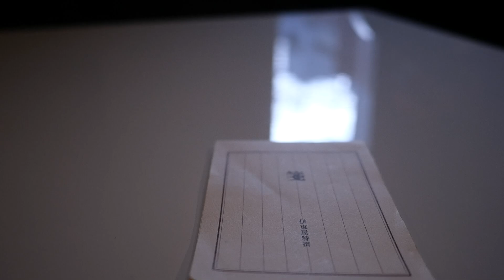オルガンメディテーションの日に教会に行くのを楽しみしてます。【vol 1510若い頃からずっと行きたかった丹下健三さんの教会にワクワクしています。】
『先を楽しむ』
今回は若い頃からずっと行きたかった
建築家丹下健三さんのカテドラル教会
ここでオルガンメディテーションがあるということで楽しみにしています。

●商品名：LAMY2000万年筆　Nib M

小さな旅：長野県お布施北斎館とその街並みを味わう【vol 1324テーマは味わう。人も街も空気もそして食も】

品のあるデザインの万年筆の魅力は【VOL0373憧れのLAMY2000万年筆の書き心地は】

　Camera：Panasonic LUMIX GX7 Mark３
　Lens：　 ライカレンズ15mm
　Camera：FUJIFILM X-E3
　Lens：フジノンレンズ  XF23mm F2  R  WR